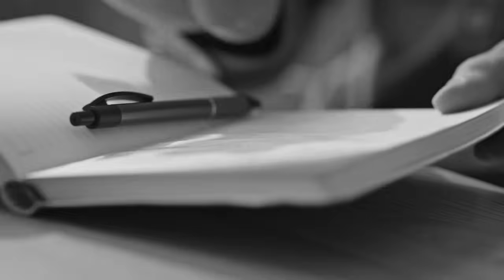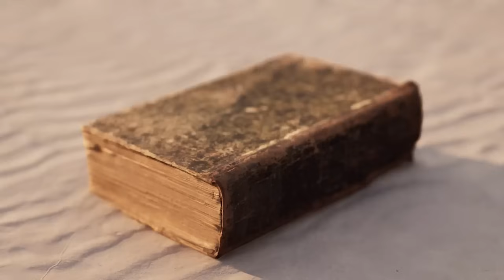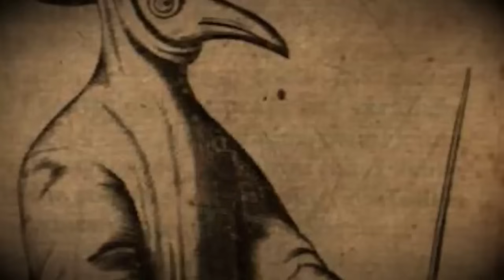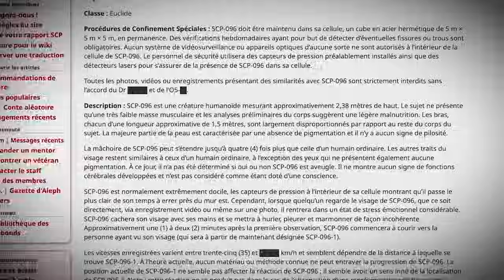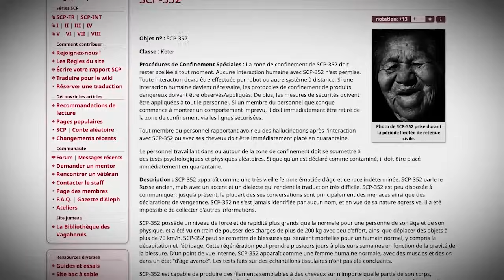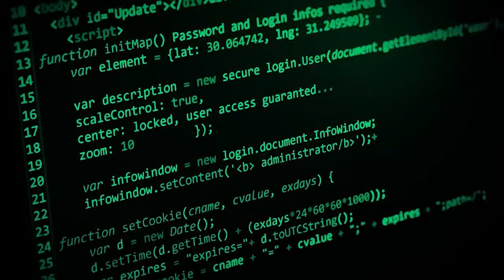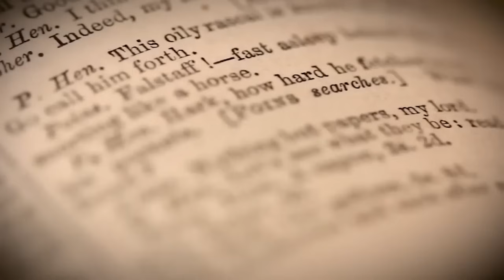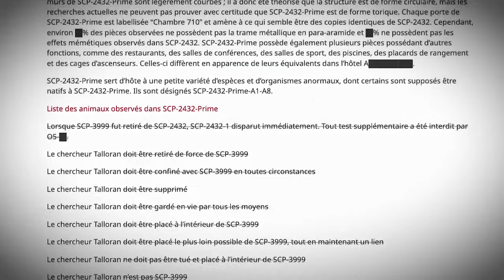LES SCP LES PLUS TERRIFIANTS - EPISODE 5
Si tu as lu jusques ici commente: TeamNostalgie